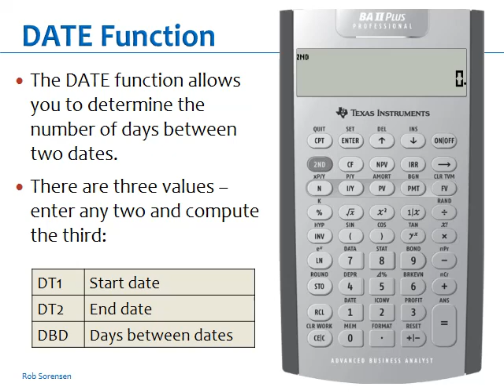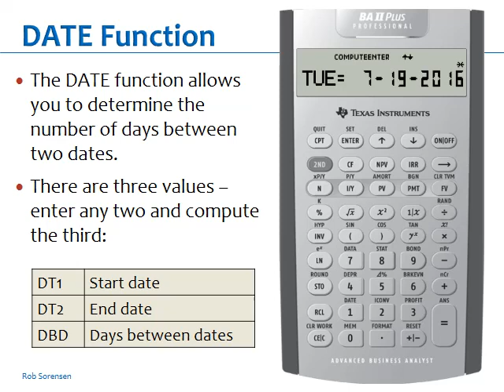Using the DATE function on a TI BAII+ calculator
This video shows how to use the built-in DATE function on your TI BAII+ calculator to determine the number of days between dates.